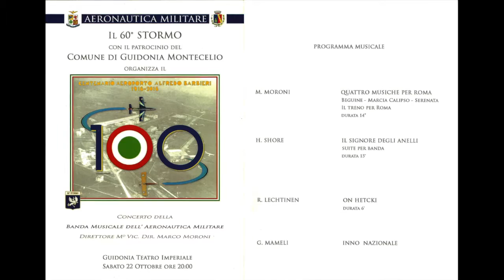Banda Musicale dell'Aeronautica Militare - Beguine di Marco Moroni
Banda Musicale dell'Aeronautica Militare Italiana presso il Teatro Imperiale di Guidonia per il centenario dell'aeroporto Alfredo Barbieri

Dirige l'autore,  Vice Direttore: Cap. Marco Moroni

Realizzazione - Regia - Montaggio:
1°M.llo Lgt. Orchestrale Prof. Salvatore Domina